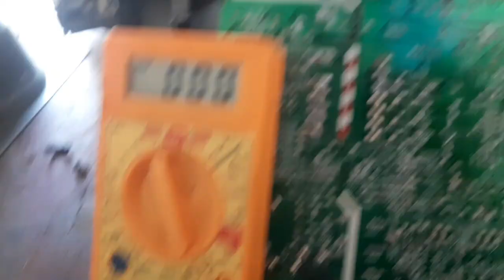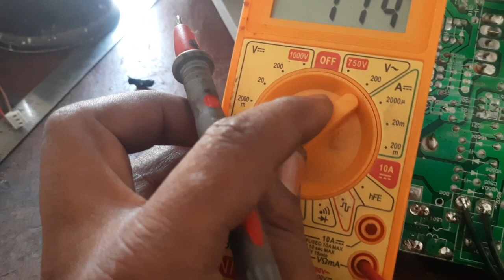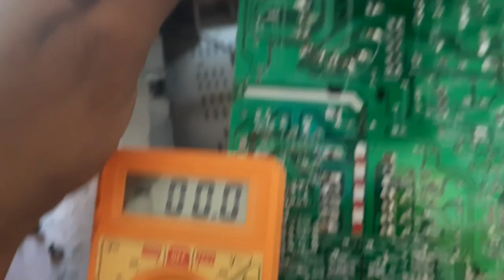CRT Tv repair No screen